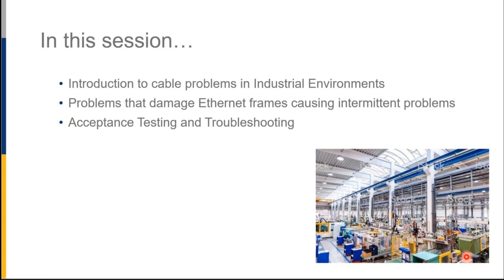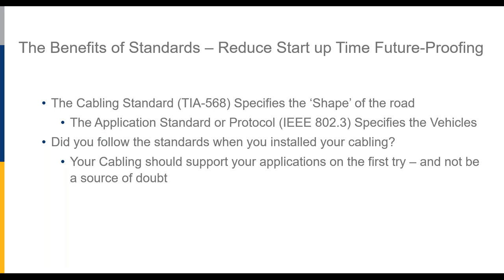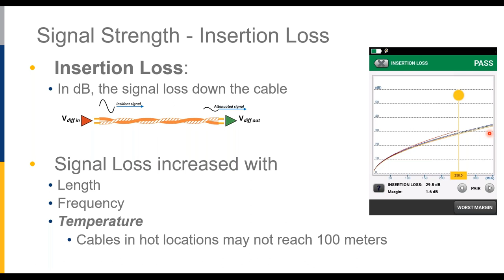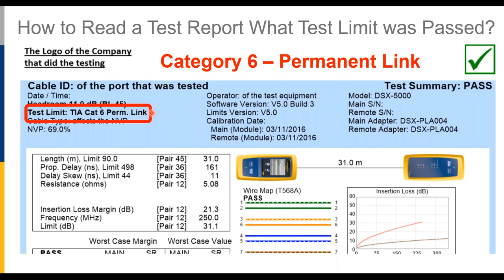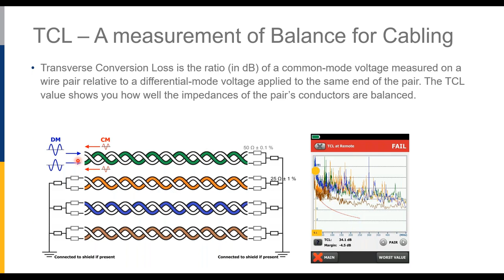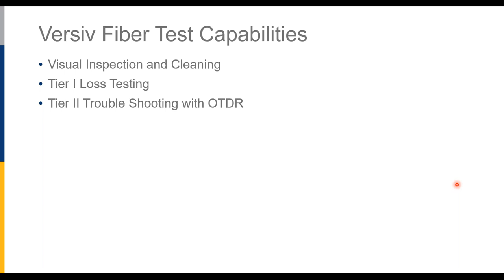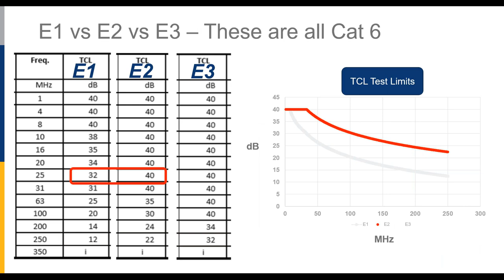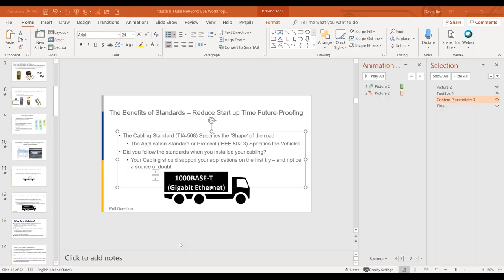Testing Industrial Ethernet Cables to Minimize Production Downtime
Has a cabling problem ever brought your plant down? Cables often fail in harsh industrial environments when exposed to vibration, extreme flexing, moisture, or temperature change. That can result in costly production downtime. This webinar will introduce the different types of cabling problems that occur in industrial environments and the solutions that acceptance testing and accurate troubleshooting can provide to help you minimize downtime.